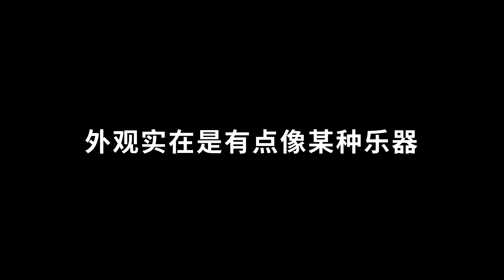影像狗 | 变轻了，也变强了！适马500mm F5.6 DG DN OS | Sports 测评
2024开年，适马就用这支500mm F5.6 DG DN OS Sports镜头向行业秀出了自己的肌肉！用创新的设计和高难度的加工工艺做出了全新的超长焦镜头的形态！

优点：
1、1370g极致减重，非常舒适
2、极高的画质表现，做到了同类中较好的表现
3、防抖能力较强、对焦迅速
4、功能按键多
缺点：
1、如果能快拆脚架座或者脚架环，重量可以更轻

欢迎添加「影像狗」工作号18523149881 进群更多交流哦～